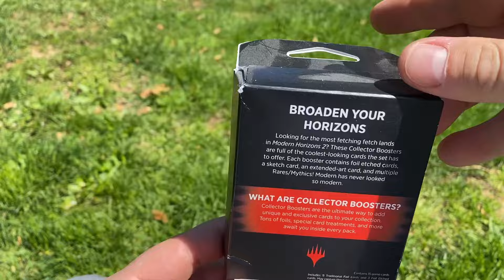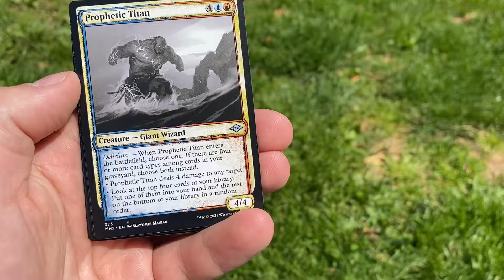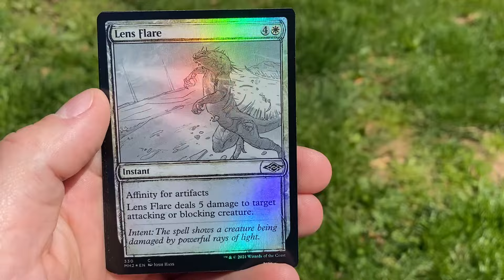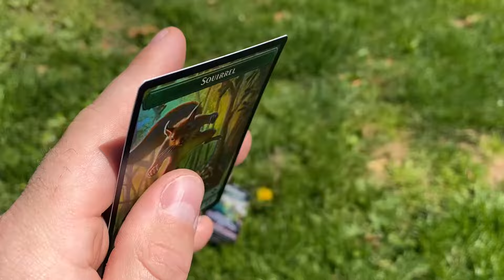Modern Horizon 2 Collector Booster in 2024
Modern Horizons 2 Collector booster Magic the gathering trading card game card reveal